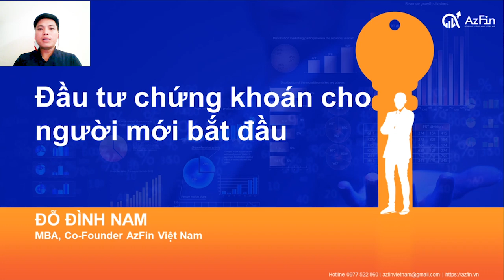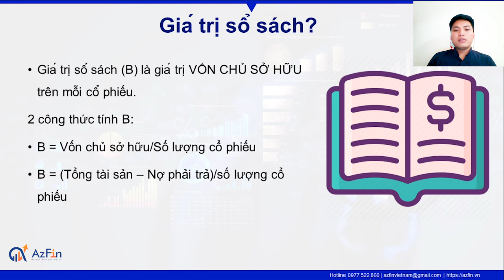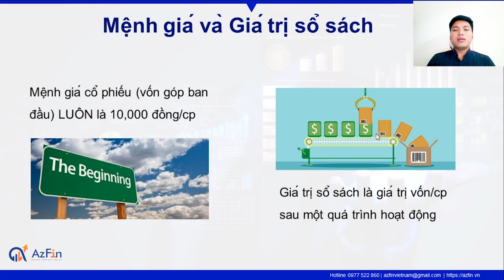Chứng khoán cho người mới (P9): Giá trị sổ sách và ứng dụng đánh giá cổ phiếu (CẦN BIẾT)|AzFin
Giá trị sổ sách là gì và ứng dụng đánh giá cổ phiếu trong đầu tư chứng khoán cho người mới ra sao?
Giá trị sổ sách là khái niệm quen thuộc với nhiều nhà đầu tư chứng khoán. Tuy nhiên, không có nhiều nhà đầu tư biết cách vận dụng giá trị sổ sách của một cổ phiếu để đánh giá triển vọng của cổ phiếu đó. Clip này của AzFin Việt Nam sẽ giúp các nhà đầu tư làm được điều này.
Nội dung chính của clip:
1. Giá trị sổ sách của cổ phiếu là gì?
2. Làm thế nào để đánh giá cổ phiếu qua giá trị sổ sách của nó?

1. Chứng khoán cho người mới (P1): Thị trường chứng khoán có thật sự hấp dẫn ✅
2. Chứng khoán cho người mới (P2): Nên bắt đầu đầu tư chứng khoán với bao nhiêu tiền?
3. Chứng khoán cho người mới (P3): Top 5 công ty chứng khoán tốt nhất để mở tài khoản chứng khoán ✅
6. Chứng khoán cho người mới ̣(P6): Top 5 cuốn sách chứng khoán gối đầu giường (PHẢI đọc✅)
7. Chứng khoán cho người mới ̣(P7): Cổ phiếu là gì? Những quyền lợi đặc biệt (PHẢI BIẾT)✅
8. Chứng khoán cho người mới (P8): Mệnh giá & Ứng dụng vào đánh giá cổ phiếu✅
9. Chứng khoán cho người mới (P9): Giá trị sổ sách và ứng dụng đánh giá cổ phiếu (CẦN BIẾT)✅
10. Chứng khoán cho người mới (P10): Thị giá cổ phiếu là gì? Ứng dụng đầu tư thế nào cho hiệu quả ✅
11. Chứng khoán cho người mới (P11): Cổ phiếu lưu hành là gì? Ứng dụng đầu tư chứng khoán như thế nào?✅
12. Chứng khoán cho người mới (P12): Cổ phiếu niêm yết là gì? Lưu ý quan trọng trong đầu tư?✅
13. Chứng khoán cho người mới (P13): Cổ phiếu quỹ là gì? Ý nghĩa quan trọng cần biết?
14. Chứng khoán cho người mới (P14): Cổ phiếu ESOP, Lợi và Hại gì với nhà đầu tư